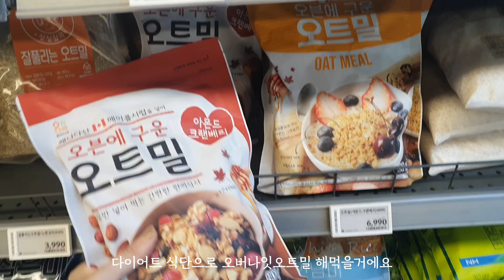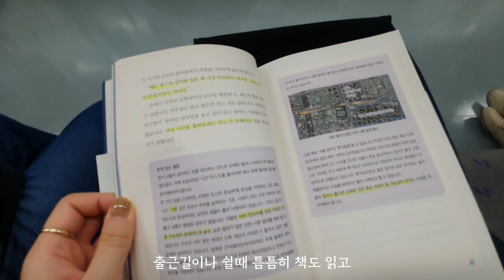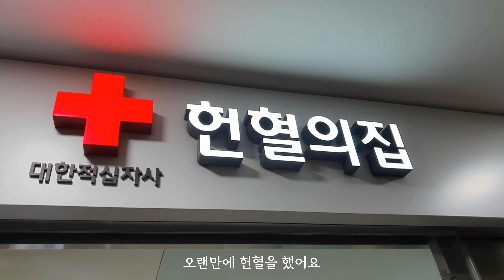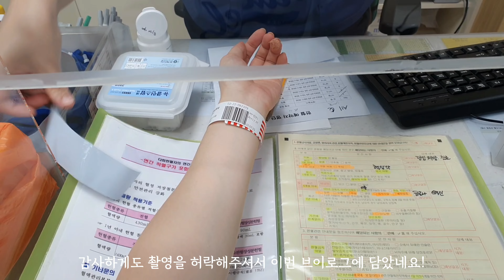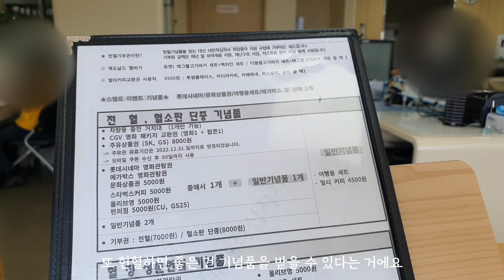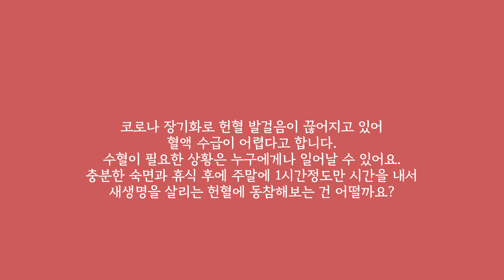오후 출근 전에 알차게 보내는 일상 / 헌혈하는법 팟타이 당근거래 샐러드 파스타 만들기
오늘도 알차게 보냅시다.
헌혈 하기 전에 충분한 단백질 섭취가 필요해요
달걀 생선 육류 뿐만 아니라 시금치 같은 초록 야채들과 조개류 등에도 철분이 많아요:)
헌혈 하기전에 충분한 숙면과 든든한 식사는 필수입니다. 🌷

* 좋은 음원을 사용하게 해주셔서 감사합니다🌷